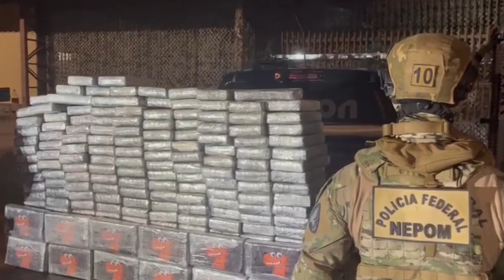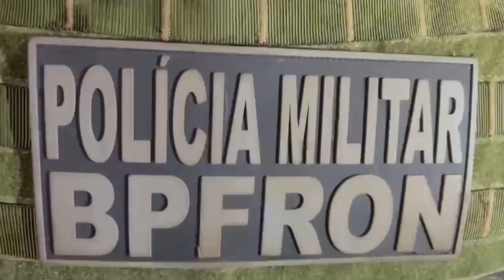Batalhão de Fronteira e Polícia Federal apreendem grande quantidade de entorpecentes na região